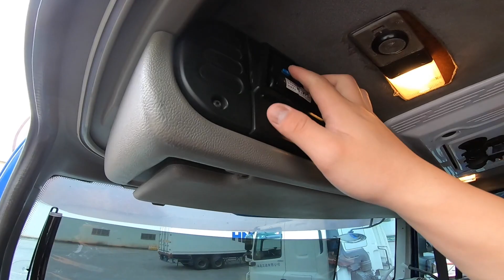DAF六期幫救車接電很方便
MV拍攝＆試駕＆活動聯絡⬇️
信箱：高雄林園郵政171號